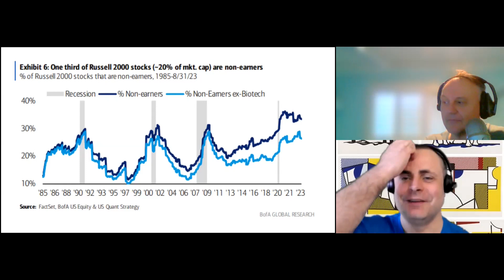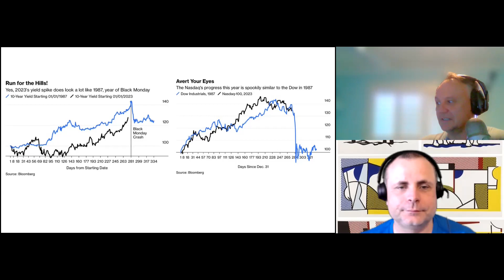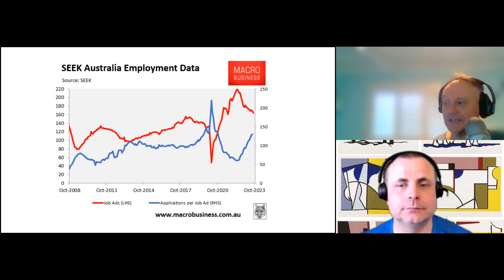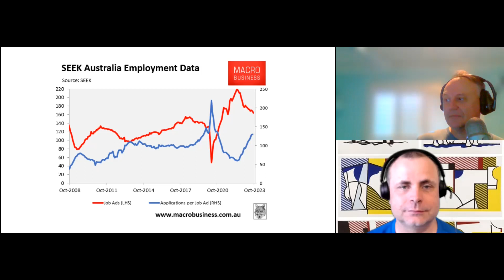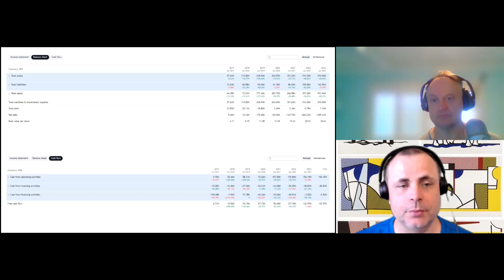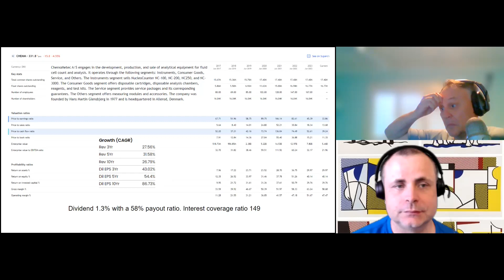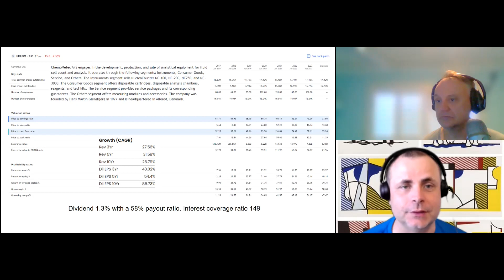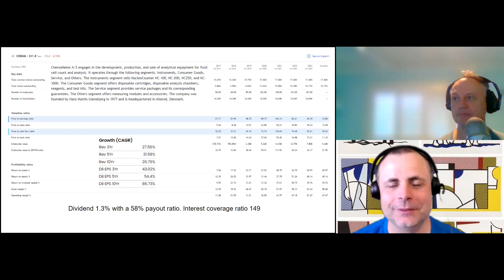1987 Analogs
We talk about Russell 2000 non-earners, 1987 Black Monday analogs, Australian employment data and take quick look at ChemoMetec A/S $CHEMM